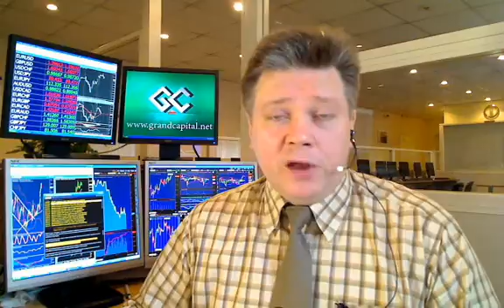Обзор к открытию европейской торговой сессии 01.11.2010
Из данного обзора вы узнаете о важных событиях дня, основных тенденциях на мировом финансовом рынке. Вам будут предложены торговые рекомендации по рынку Форекс.